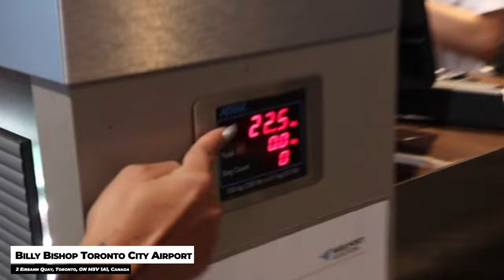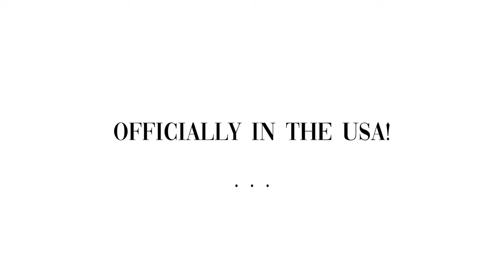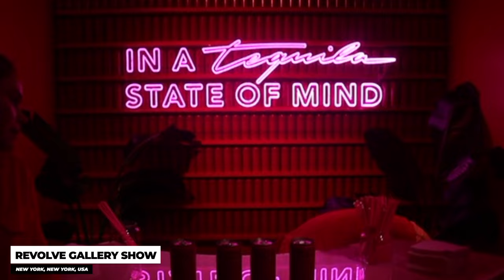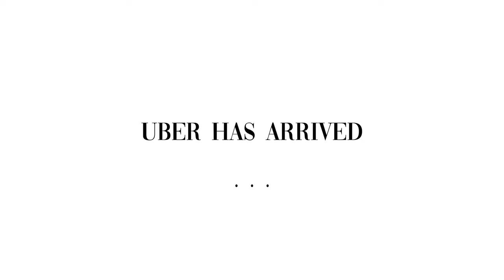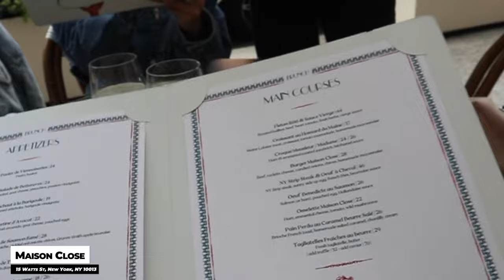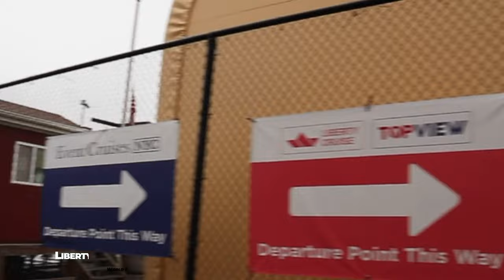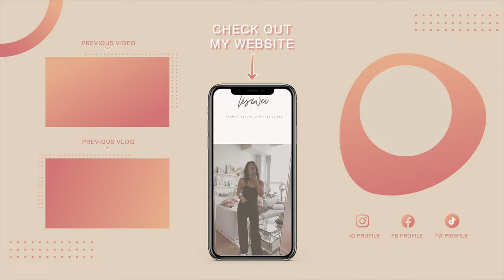NYCFW VLOG 58: NEW YORK FASHION WEEK WITH THE GIRLS!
Billy Bishop Toronto City Airport
Address: 2 Eireann Quay, Toronto, ON M5V 1A1, Canada

STEVE MADDEN BOOTS:
HAYWARD WHITE LEATHER

Address: World Financial Terminal, New York, 10281

$50 FREE Sign up with Neo Financial Credit Card: CAN Only

Code: getawei